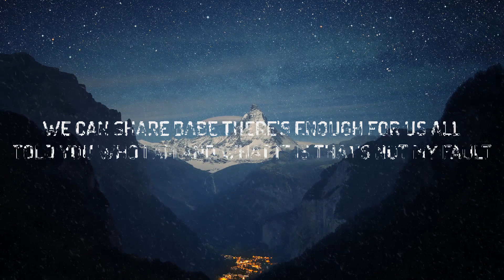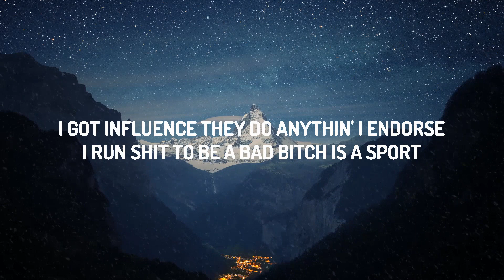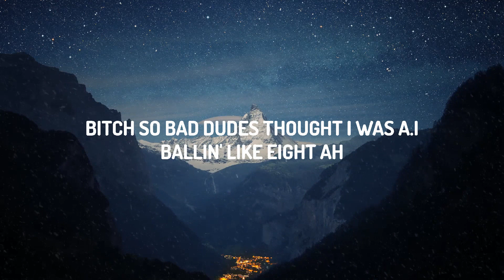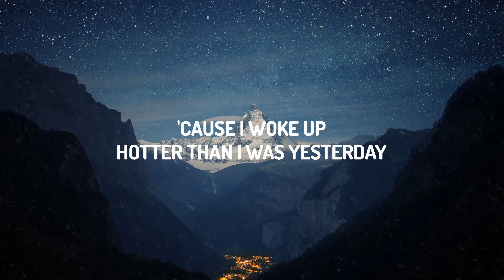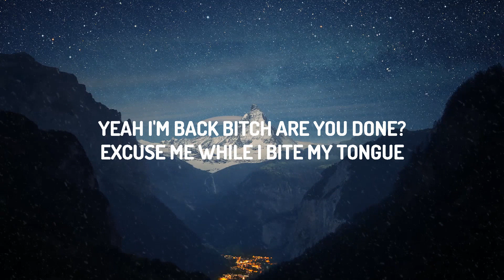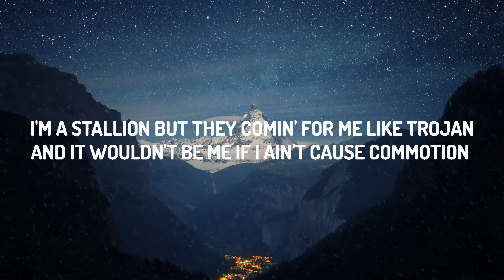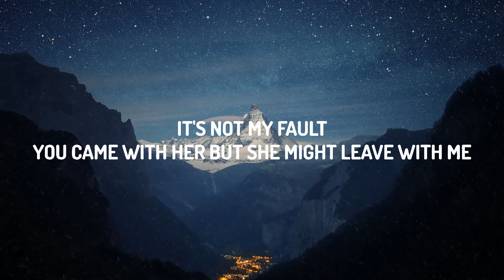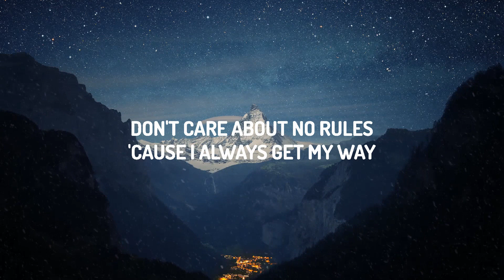30 Mins | Reneé Rapp - Not My Fault (Lyrics) ft. Megan Thee Stallion | Chill Music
30 Mins |  Reneé Rapp - Not My Fault (Lyrics) ft. Megan Thee Stallion  | Chill Music
30 Mins |  Reneé Rapp - Not My Fault (Lyrics) ft. Megan Thee Stallion  | Chill Music
30 Mins |  Reneé Rapp - Not My Fault (Lyrics) ft. Megan Thee Stallion  | Chill Music
♫ Reneé Rapp - Not My Fault ft. Megan Thee Stallion

(Lyrics):
[Intro: Lindsay Lohan]
It's not my fault you're like in yêu with me or something!

[Chorus: Reneé Rapp]
You came with her but she might leave with me
You've gotta pay for what I get for free
You're like, you're like, you're like in yêu with me
It's not my fault you're like in yêu with me
You're like in yêu with me

[Verse 1: Reneé Rapp]
Where she at? (Where she at?)
What she doin'? (What she doin'? )
Who she with and where's she from? (Oh)
Oh, she's this (Shе's this), oh, she's that (She's that)
She's a flight risk on thе run, okay
She's bad (She's bad), she's back (She's back?)
Yeah, I'm back, bitch, are you done? (Huh)
Excuse me while I bite my tongue (Woo)

[Pre-Chorus: Reneé Rapp]
I'm not on the same shit from before
I can't take this pettiness, now I'm bored, uh-huh
We can share, babe, there's enough for us all
Told you who I am and what it is, that's not my fault

[Verse 2: Reneé Rapp]
Get her number, get her name
Get a good thing while you can
Kiss a blonde (Kiss a blonde), kiss a friend (Okay)
Can a gay girl get an, "Amen?" (Amen; woo)

[Pre-Chorus: Reneé Rapp]
We can share, babe, there's enough for us all (Us all)

[Chorus: Reneé Rapp, Megan Thee Stallion]
You're like in yêu with me (Hmm)

I mean who wouldn't wanna be in yêu with me? (Love with me)
I'm a mood, borin' whores gotta Pinterest me
I'm a stallion but they comin' for me like Trojan (Ah)
And it wouldn't be me if I ain't cause commotion (Baow)
Bitch so bad, dudes thought I was A.I, ballin' like eight, ah
Stick to the motherfuckin' money like a stapler, stack like Jenga
Any pussy bitch get stroked like a painter